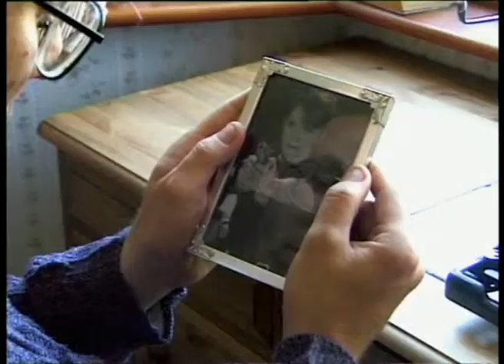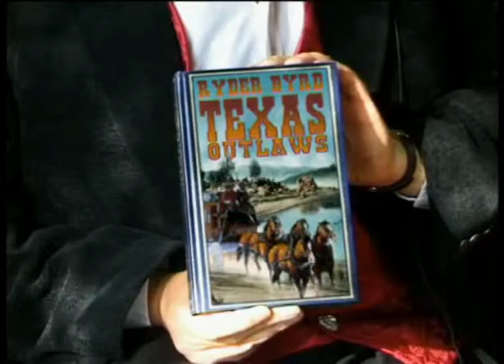Dr. Macarbre's Tales of Terror (Part 2 of 4)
Ian Wheeler contributed his writing & directorial talents to this series of short Horror stories.